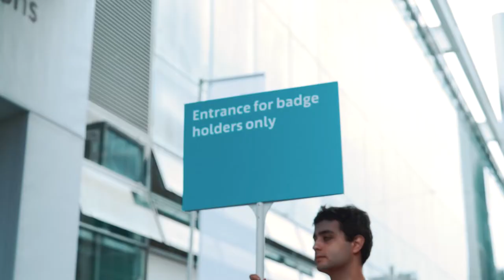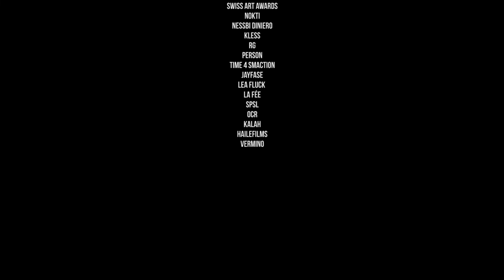swiss art awards 2018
Performance VER MINAGE réalisée lors des Swiss art awards 2018 avec la participation de NOKTI// RG ///TIME_4_SUMACTION /// KLESS ///PERSON ET KALAH /// JAYFASE _________
Vidéo réalisée par SENAI pour HAILE FILMS